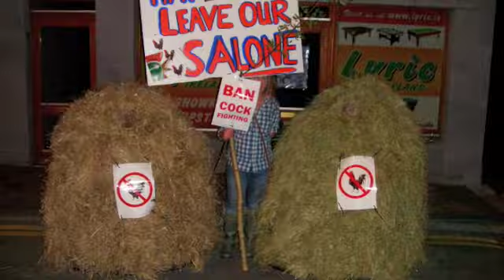Ballinamore Fancy Dress 2010